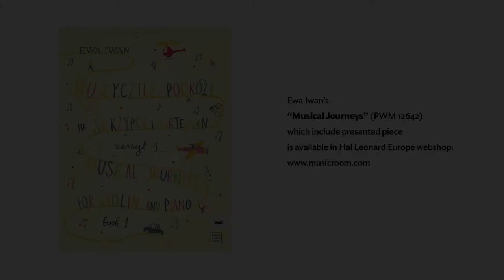Ewa Iwan – Skarabeusz | Beetle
Ewa Iwan, „Beetle”
Violin: Agata Szymczewska, Piano: Wojciech Szymczewski
Produced by: PWM Edition
Partners: The Krzysztof Penderecki European Music Center
Recorded by: Delikatesy Filmowe
pwm12642?returnurl=%2fsearch%3fq%3dpwm12642%26substoreid%3d
Realized within the project Music From Chopin&#39;s Land. Violin Edition. Co-financed by the Minister of
Culture and National Heritage of the Republic of Poland under the programme ”Inspiring Culture”.

Ewa Iwan, „Skarabeusz”
Skrzypce: Agata Szymczewska, Fortepian: Wojciech Szymczewski
Realizacja projektu: Polskie Wydawnictwo Muzyczne
Partner: Europejskie Centrum Muzyki Krzysztofa Pendereckiego
Realizacja nagrań: Delikatesy Filmowe
Publikacja „Muzyczne podróże” Ewy Iwan, w której znajduje się „Skarabeusz” jest dostępny w
księgarni i sklepie internetowym PWM są dostępne w księgarni i sklepie internetowym PWM:

Dofinansowano ze środków finansowych Ministra Kultury i Dziedzictwa Narodowego w ramach
Programu „Kultura Inspirująca”.
dex=18